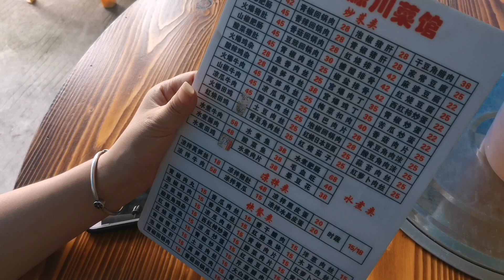20210808-1-买房的时候疏忽了，田嫂没签名，现在房产证也没办法加她的名字。